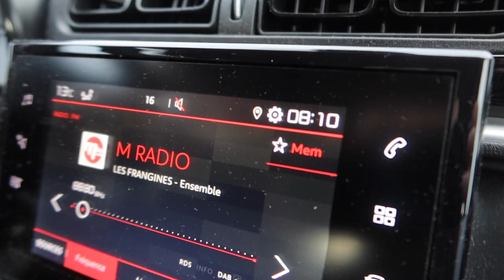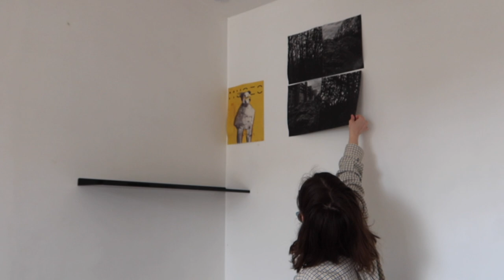Journal filmé 404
Journal filmé du 29 juin au 2 juillet 2021
Avec : Bérénice et Nathalie de la Cotte, Gregory Bucher, Raphaël et le chat Cacahuète.